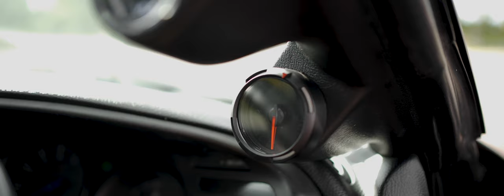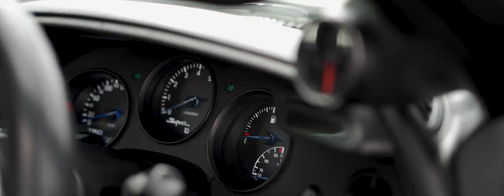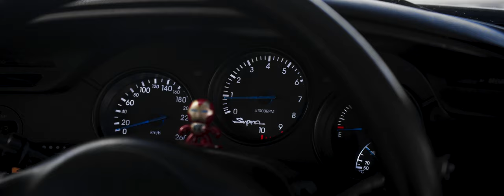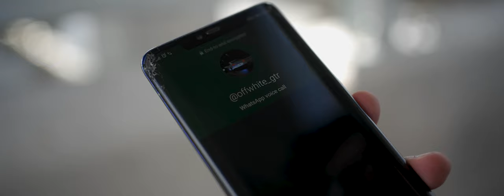RIDOX SUPRA // RAFFMEDIA [4K]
Featuring @supra1818 ‘s Ridox Supra.

-Filmed and Edited by @rafieshah

*If you’re going to repost/re-edit my footage, please credit me on whatever platform you’re reposting on, Thank you!